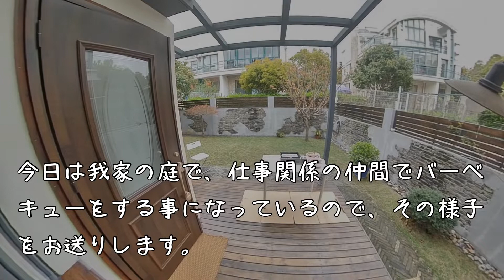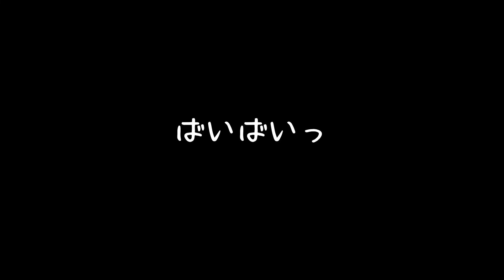【上海浪漫】コロナショック後の上海自宅で上海人だけのバーベキューを開催しました。1月26日の上海閉鎖から丁度2ヶ月自宅待機していたストレス発散(^○^)China Shanghai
上海移住中の日本人です。上海を中心に中国おもしろ情報を配信しています。今日は新型コロナウイルス拡散が止まりつつある上海で先日中国人に対する規制が緩和され、各小区への行き来が可能になったので、外食は未だ危険感があるので、我家でバーベキューをする事になりました。残念ながら昨日までは、上海では見たことのない晴天が続いていたのですが、今日は朝から小雨で最高気温が12度と昨日までは半袖出したい位だったのに、皆しまいかけたダウンジャケットを来て参加になりました。今日のメンバーは全部上海人で上海語で会話をしています。皆さんの聞いたことのある中国語とは全く違うと思います。上海人以外の中国人が聞いても全くわからない特別な言葉を話しています。上海人の感じが伝わるでしょうか？

このURFは私が中国上海情報を見てYouTubeを学んでいる動画です、参考になりますのでお勧めします。